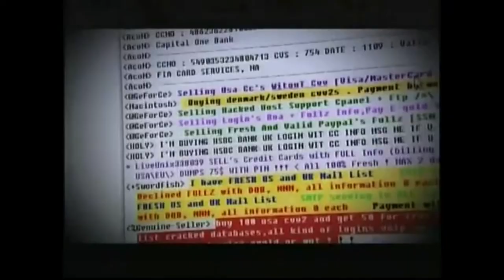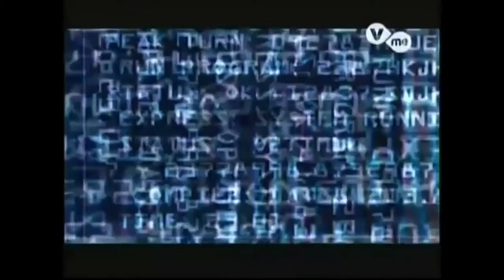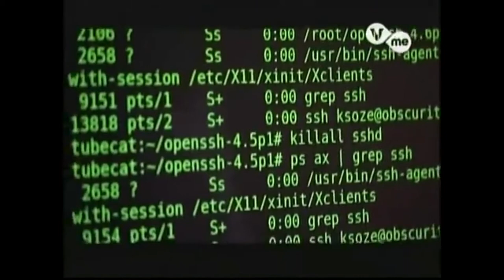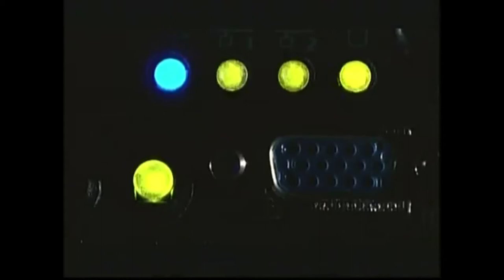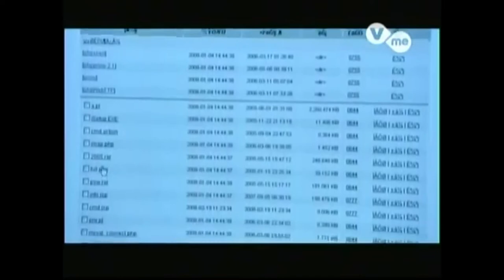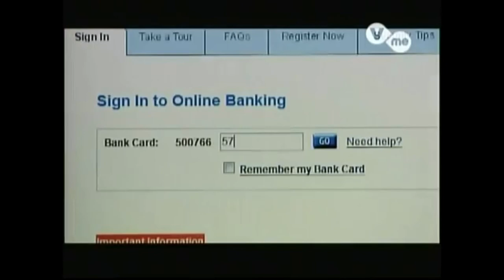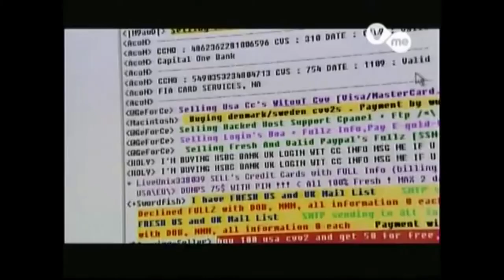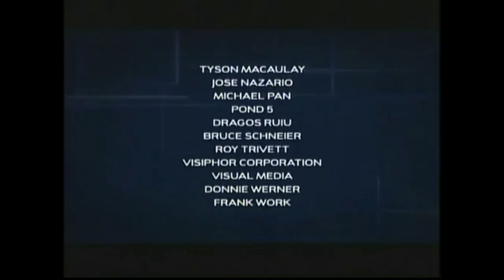HACKERS - LOS ATAQUES AL SISTEMA FINANCIERO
Un gran documental que indica las formas y metodos que se usan para atacar los sistemas financieros , es parte del CAP 1 de esta saga , compartelo y suscribete si te ha gustado